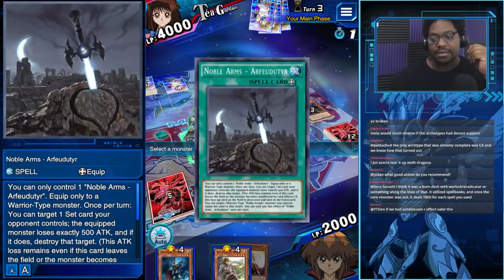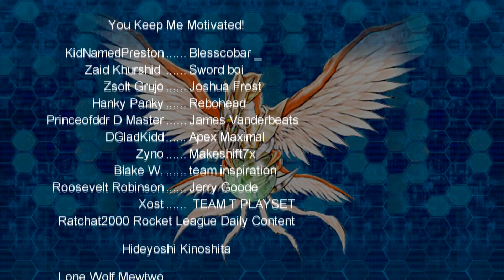STREAM HIGHLIGHTS - The Laundsallyn Loop || YTDan || Yu - Gi - Oh! Duel Links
Pre-order a signed copy for yourself or a friend If you play Noble Knights in Duel Links you need to know this combo.

Thank you so much for taking the time to watching yet another YTDan Video. Your support means the world to me and I appreciate your viewership. Although this is primarily a Yu-Gi-Oh! Duel Links Channel this is not the full extent of the content you will find here.

Hazy Turbo!!! King of Games (KOG) on Animal Planet!
Legend to KOG, YTDan's TURBO FLAME!!!
STAGE 1 KC Cup Strategy, Duel Links Packs IRL!?!

Yu-Gi-Oh! Duel Links
Yu-Gi-Oh! Pack Openings/Unboxings
Yu-Gi-Oh! IRL

Yu-Gi-Oh! Vrains Anime Content
Dragon Ball Super Anime Content

Yu-Gi-Oh! Duel Links Gameplay
Dragon Ball Fighters Z Gameplay